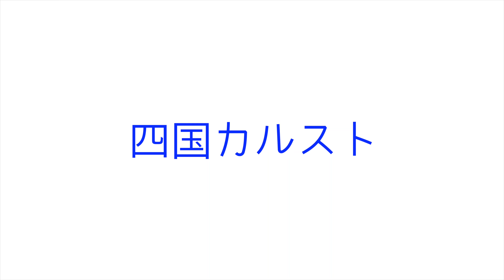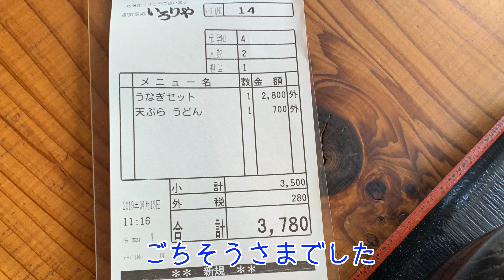【VLOG】四国2000km旅 #3 高知県 四万十川の沈下橋と水遊び （スイフトスポーツ/キャンプ旅）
四国旅行３日目が完成しました☆彡
朝の７時からキャンプ場を出発して、行き先は
四国カルスト→高知県四万十市の四万十川→愛媛に戻っての宇和島市宇和島城です。

絶景続きにもーりぃファミリー感動…。
ペティの初川遊びも撮れました♪
四万十のうなぎに宇和島の鯛めし、そして焼き肉を堪能♪
充実した３日目もぜひご覧ください！

Twitter もやってます！

動画や掲載内容に不備や問題がありましたら

できる限り素速くご対応させていただきます。

検索用：もーりーファミリー、モーリーファミリー